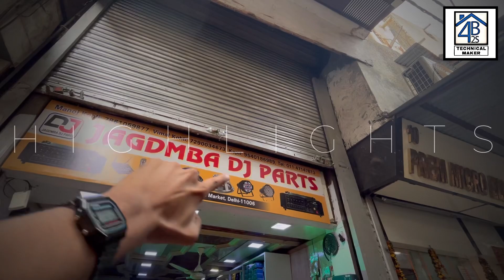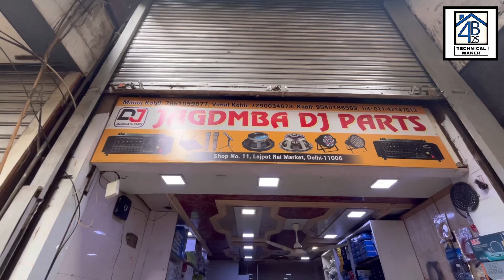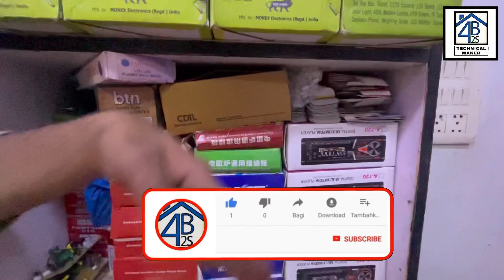All🤑 dj parts ✅- speakers, tweeters, grills, dj network plates, dj unit, horns,sockets & connectors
So hello guysssss.
hope u all doing great 🐢❤

Toh aaj hum ek baar phir aa chuke hai delhi ki sabse sasti electronic market me ( OLD LAJPAT RAI MARKET ) shop no - opposite no - 453 ka tour karne ke liye!
is shop pr apko all types of dj amplifier, flight case, dj mixer, dj speakers, network  plates , tweeter’s, dj lights, sharpy lights, par lights body part’s & components dekhne ki milenge.

like - connectors, ports, jack, leads, wires, tweeter’s, flight case, electronic components, knobs, audio Jack, audio connectors & all.

I hope apko ye video bhi pasand aayegi❤

ADDRESS - SHOP NO - 11, OLD LAJPAT RAI MARKET, CHANDNI CHOWK DELHI - 6.

Deals in - amplifier, mixers, dn lights parts & connectors,  power supply, dj mixer parts, amplifier body parts, dj lights parts, ports, jack, leads, electronic components, knobs, audio Jack, audio connectors & all.

Shop owner numbers - 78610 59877

Thanks for be a viewer.

all components
lajpat market
electronic market

✅Please note that purchases made through the links, mobile number or video I provide may result in a commission for me. However, it’s important to make your own informed decisions before making any purchase.